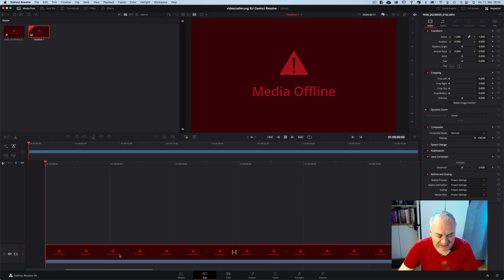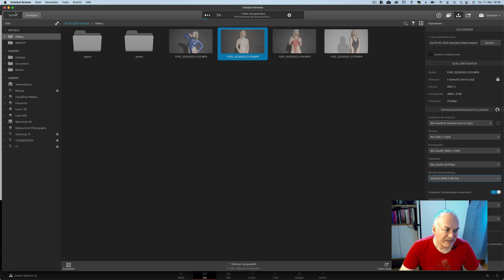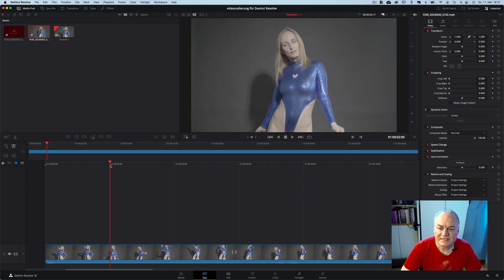Davinci Resolve - XAVCS 4 K Sony Filmaterial importieren # Folge 445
In diesem Tutorial zeige ich wie man Filmmaterial das von einer Sony Kamera in XAVCS gefilmt ist in Davinci Resolve importiert werden kann.